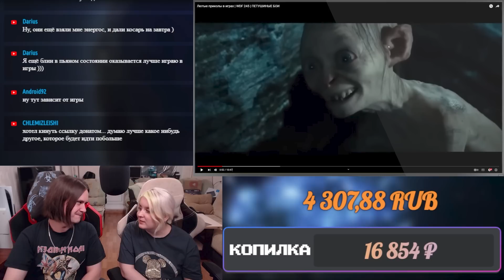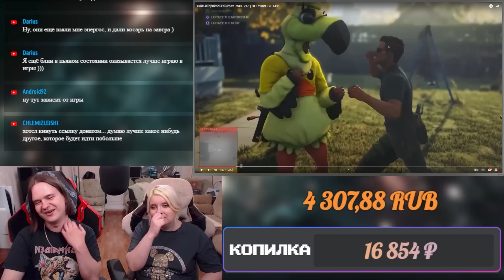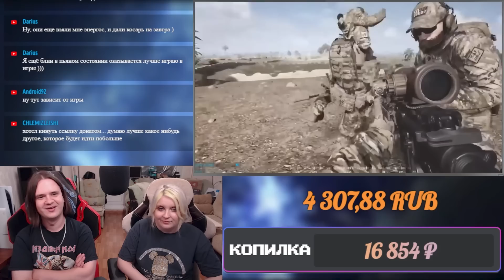Лютые приколы в играх | WDF 245 | ПЕТУШИНЫЕ БОИ | РЕАКЦИЯ НА @gamewadafaq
Реакция на Лютые приколы в играх | WDF 245 | ПЕТУШИНЫЕ БОИ с канала @gamewadafaq.